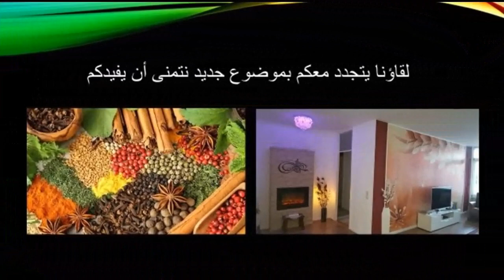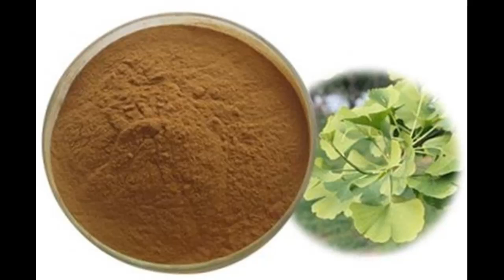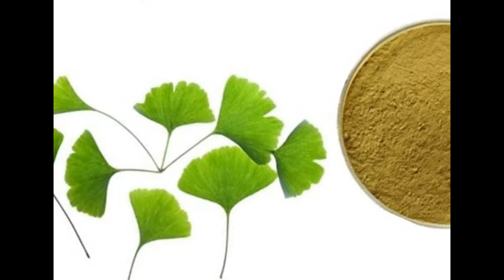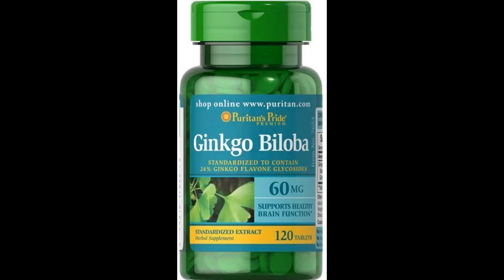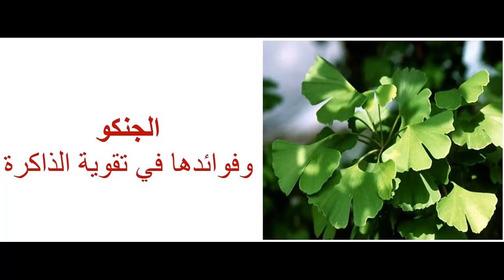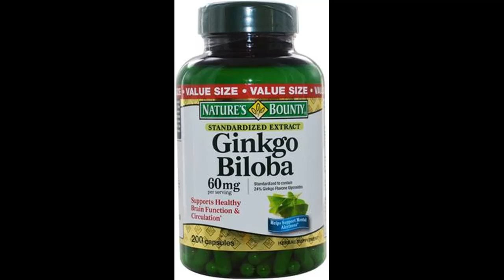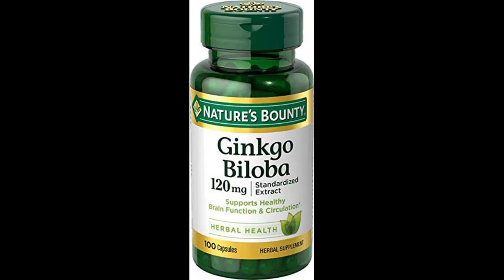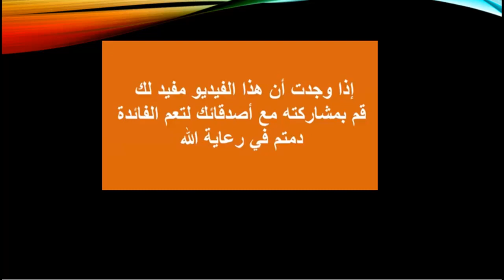الجنكة ، جنكو بيلوبا ، تقوية الذاكرة ، للزهايمر، و النظر، و الصمم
الجنكة ، الجنكه ، جنكو بيلوبا ، تقوية الذاكرة ، للزهايمر، و النظر، و الصمم
الجِنْكَة، لتقوية الذاكرة، ومعالجة الزهايمر، وتقوية النظر،ولعلاج الصمم.

ال